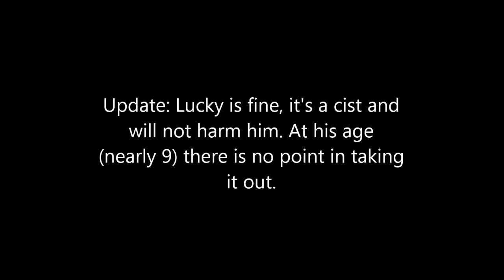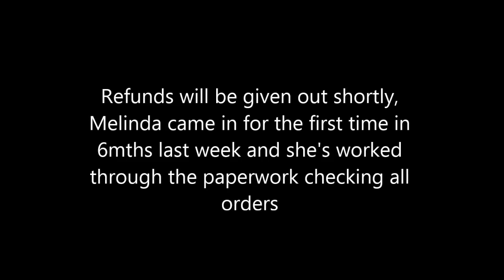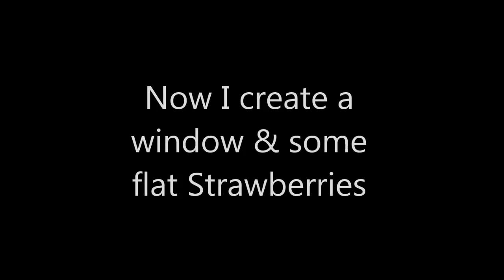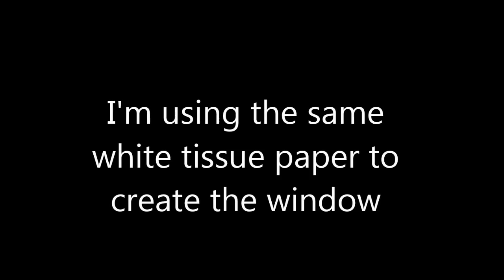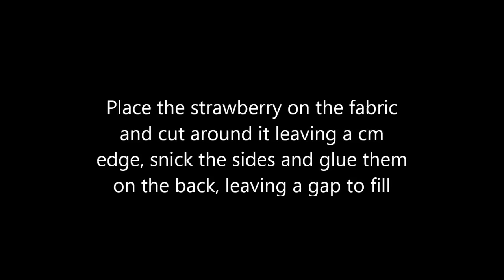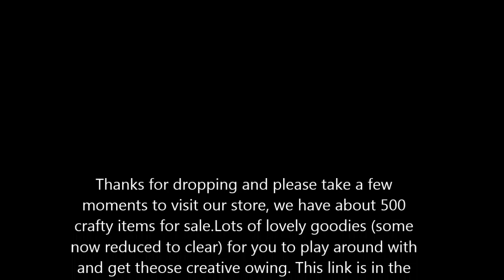My Strawberry Boot House Tutorial - Mixed Media - Part 4 - jennings644